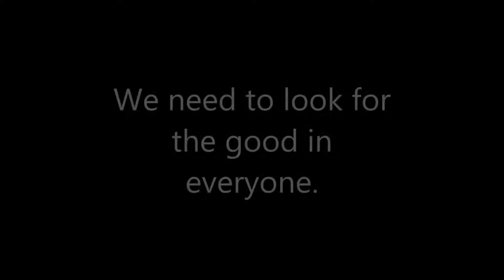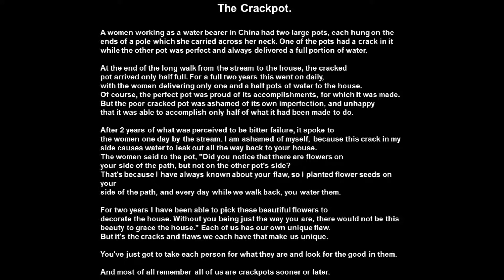RW on The Crackpot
The Crackpot